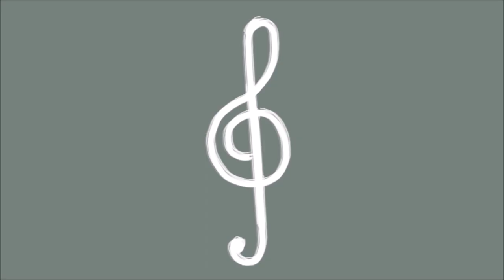4. WTK - CIEMNA NOC czyli WIELODŹWIĘKI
Czwarty odcinek nowej serii "Muzycznych Przygód Doktora Klarnecika" - Współczesne Techniki Klarnetowe dla Młodych Wykonawców - interesująco, bezpiecznie i z pasją! :-)

Specjalnie napisany cykl sześciu zupełnie nowych utworów ilustracyjnych w ciekawej formie prezentujący poszczególne techniki instrumentalne.

Artystyczne przedsięwzięcie edukacyjne dla dzieci, młodzieży, pedagogów i melomanów - dla wszystkich pasjonatów klarnetu i muzyki.

Możliwość kontaktu, zadawania pytań pod adresem: doktorklarnecik[at]gmail.com

Zrealizowano w ramach stypendium Ministra Kultury i Dziedzictwa Narodowego. / Realized under the scholarship of the Ministry of Culture and National Heritage.

Muzyka / Music

Utwór tematyczny

Artur Pachlewski – CIEMNA NOC
Artur Pachlewski – klarnet / clarinet
Marcin Guz – fortepian / piano

Czołówka / Intro:

Artur Pachlewski – Collage na klarnet i fortepian (fragment)

Zakończenie / Ending:

Marcin Zieliński – Concertino na klarnet i orkiestrę smyczkową (finał) / Concertino for Clarinet and String Orchestra (finale) – DUX 0396
Jan Stanienda – skrzypce, dyrygent / violin, conductor
Consonare per Varsavia i przyjaciele / Consonare per Varsavia and friends